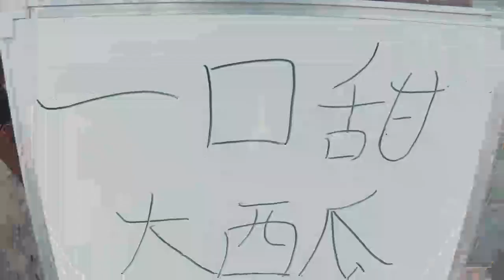媳婦想穿漁網襪，沒想老公用筆在媳婦腿上畫了一雙，太逗了【二平說】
小伙超市第一天開業，沒想就遇到四個奇葩顧客，看完太有趣了.
小伙打麻將夜不歸宿，沒想媳婦卻用成語接龍套路他，太逗了
小伙賣西瓜一元一口，沒想美女一口就塞了半顆西瓜，太有趣了